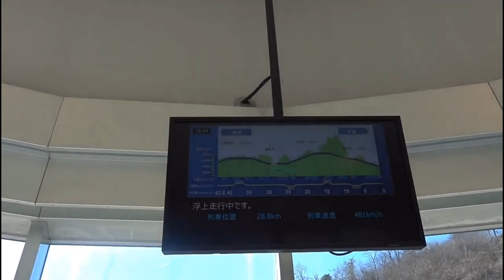Worlds Fastest Train on Earth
Ang malaking bahagi ng videong ito ay Hindi ko pag-aari at ginagamit ko lamang para sa Mas mahusay na pagpapaljwanag. Nails kong iperating ang asking taos pusong pag galang sa may ari ng mga videoing asking ginamit. Nawa ay makatulong ito sa lahat na makakapanuod nito.